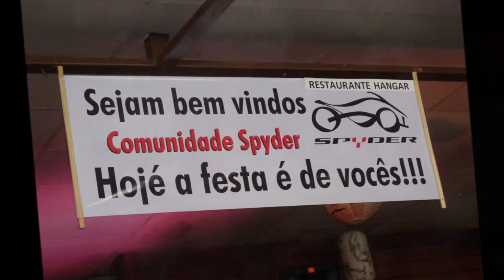Can Am Spyder Guarujá Junho 2018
Spyder Ride Guarujá